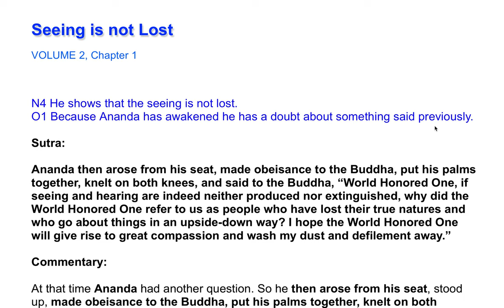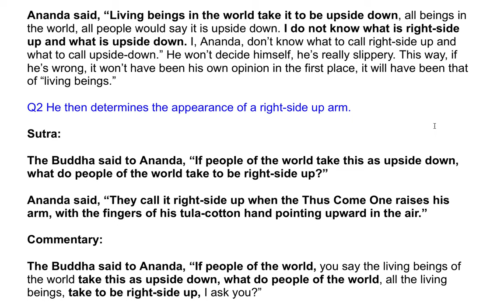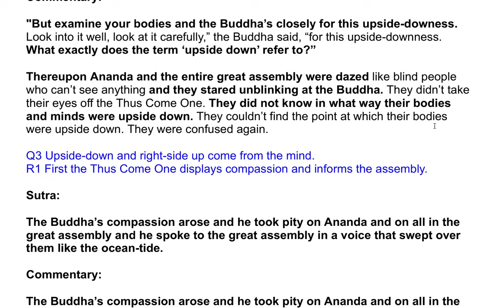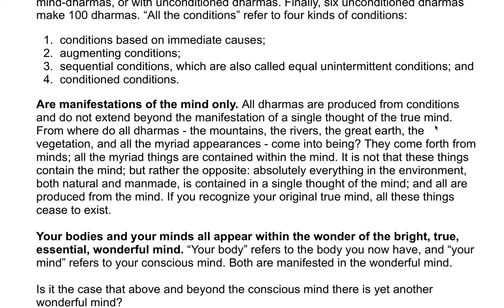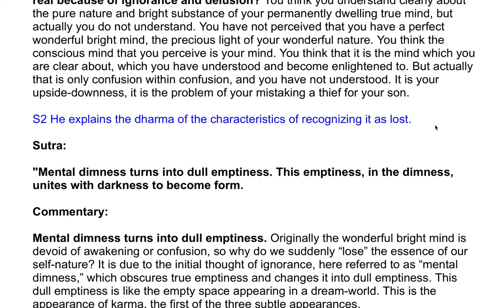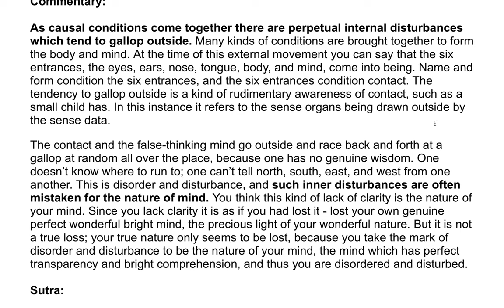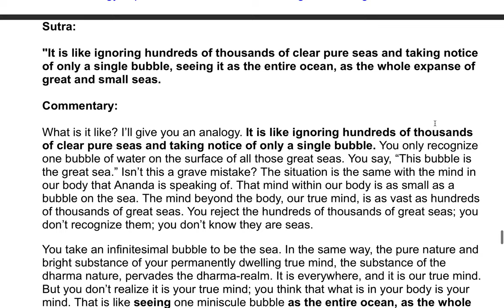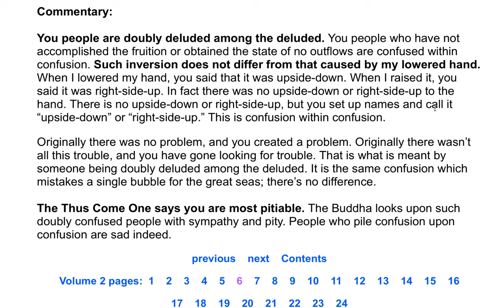The Shurangama Sutra| A Commentary by the Venerable Master Hsuan Hua 39